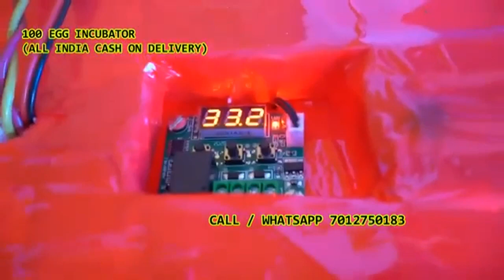100 Egg Incubator hatching machine Alipukur Haora westbengal